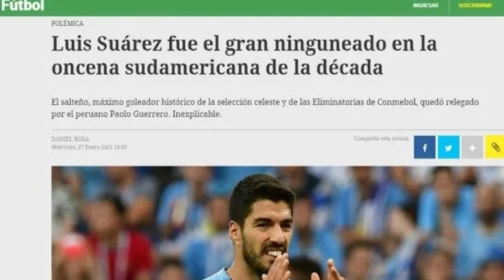URUGUAY EN CONTRA DE ELECCIÓN DE PAOLO GUERRERO | PATRICIO RUBIO EN LA MIRA DE UNIVERSITARIO